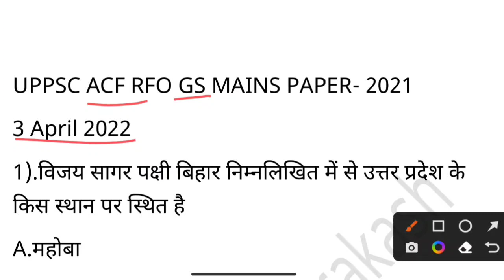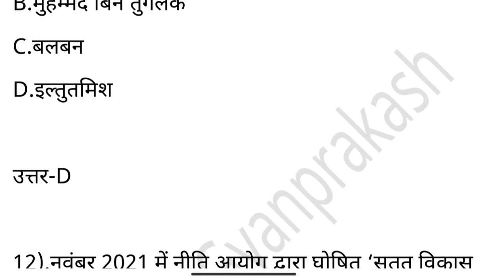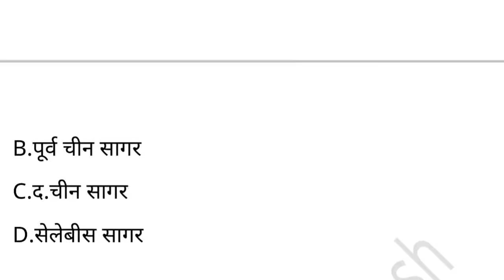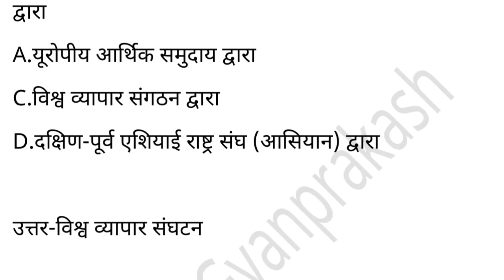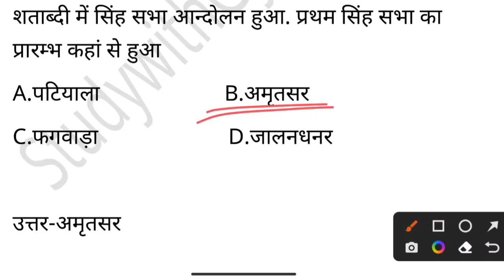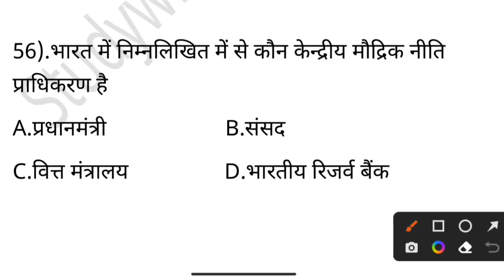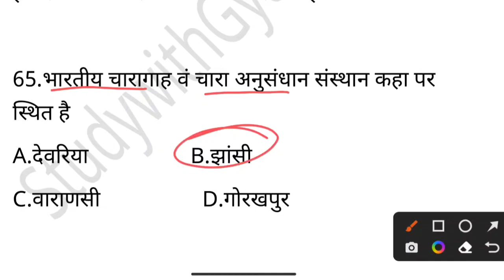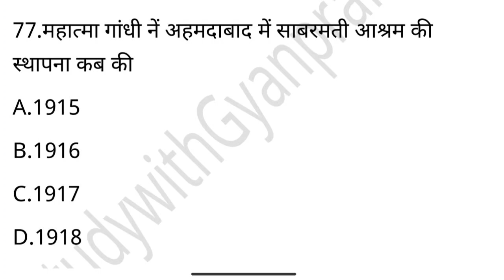UPPSC ACF RFO MAINS 2021 ANSWER KEY GS PAPER 1 UPPCS EXAM UP Previous year paper| Imp for PCS 2022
ACF RFO 2021 MAINS GENERAL STUDIES GS PAPER 1 ANSWER KEY SOLUTION

0:00 intro
0:21 acf rfo previous year question paper
0:33 uppsc acf rfo previous year question papers
0:45 uppsc acf rfo previous year question papers 2021
0:56 uppsc acf rfo previous year question papers in hindi